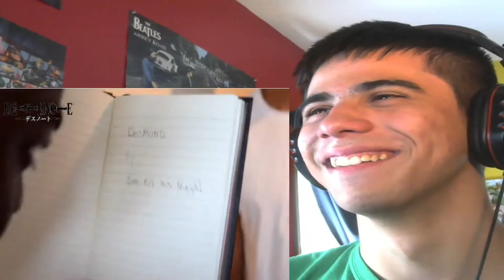TOO MUCH ANIME! | When People Take Anime Too Far Part 1 REACTION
These guys are awesome! ENJOY!